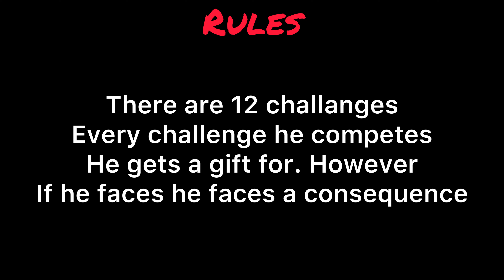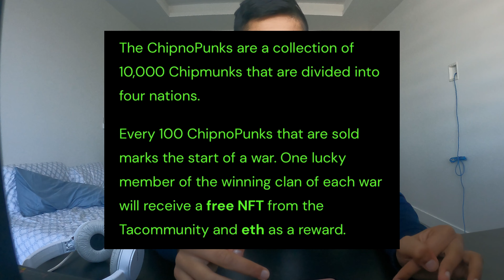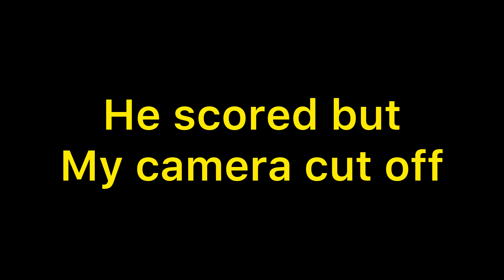I Surprised Him With 12 Presents On His 12th Birthday! **EMOTIONAL**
He lost the challange. ENJOY!

POST SCHEDULE:
Tuesday
Thursday
Saturday

check out dubby for the best energy drink ever and much more stuff.

check out mint hockey for sick hockey shooting pads also they are 100% recycled and mint hockey plants a tree for every purchase so why not help out the environment by copping a sick mint hockey shooting pad

my lintree! this has all my links!